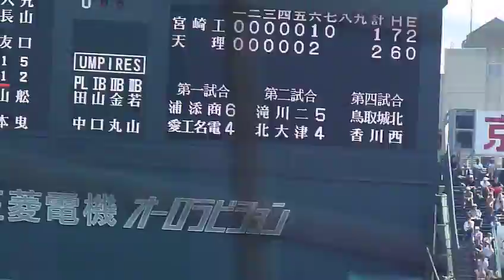宮崎工vs天理 ダイジェスト(第９４回選手権・１回戦)